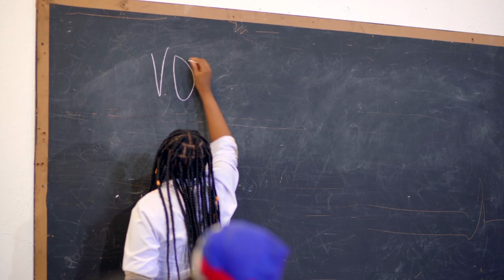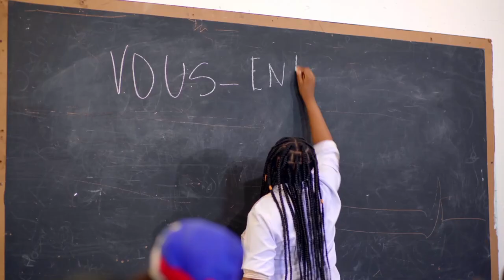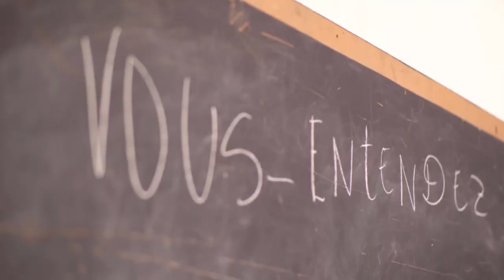Gwo Nouvèl: Andre Michel Prezidan CEP..120militè debake sou sol la